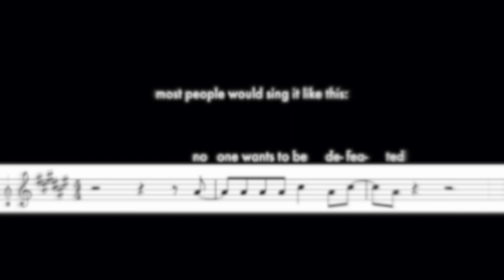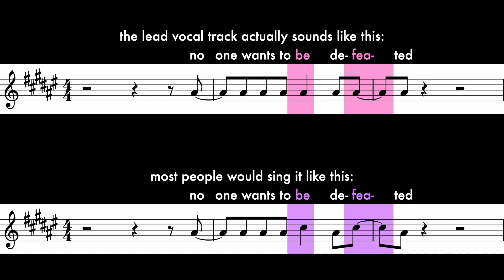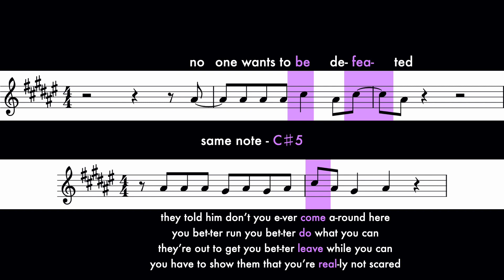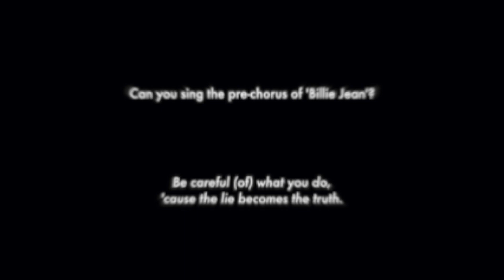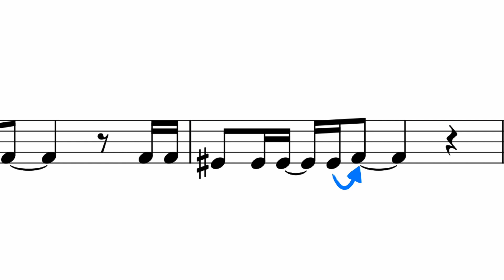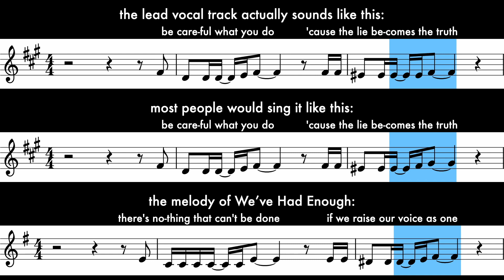Michael Jackson's Confusing Melodies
Here I introduce and explain two pieces of melody that a lot of people may remember incorrectly.